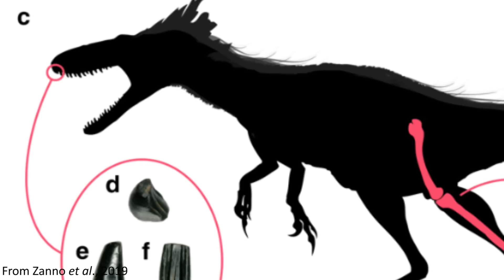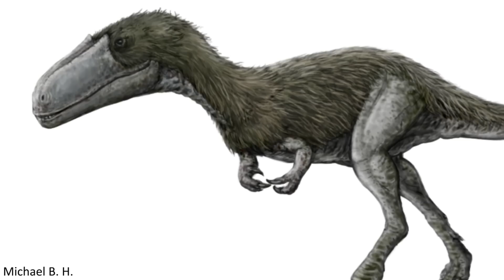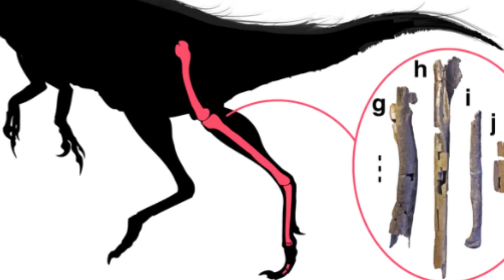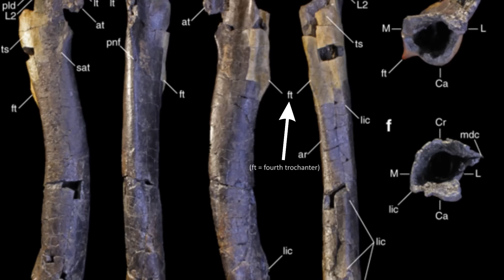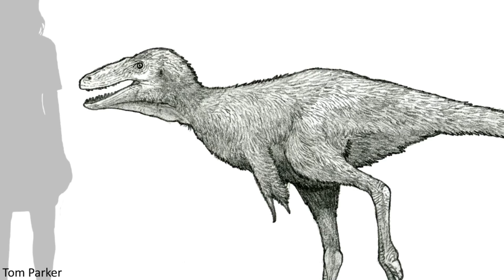The Rise of the Tyrannosaurs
The discovery of a new tyrannosaur, Moros intrepidus, has revealed how these iconic animals went from small, agile predators to the massive, bone-crushing T. rex.